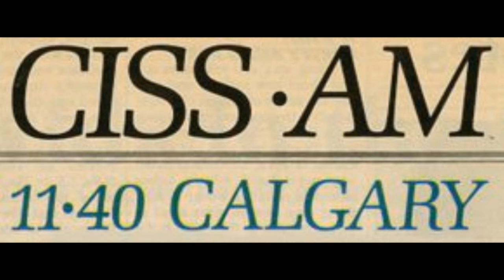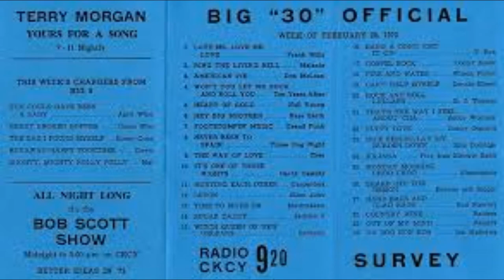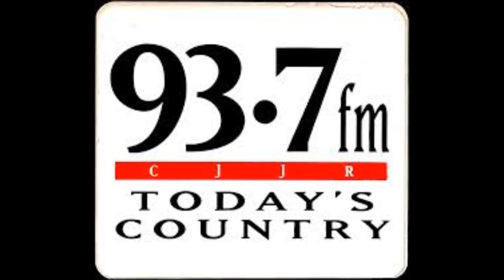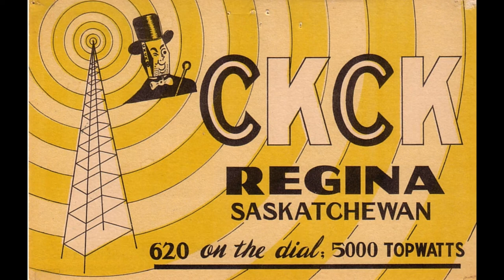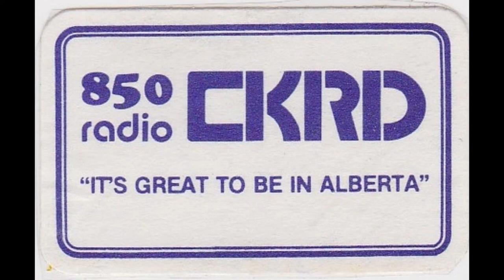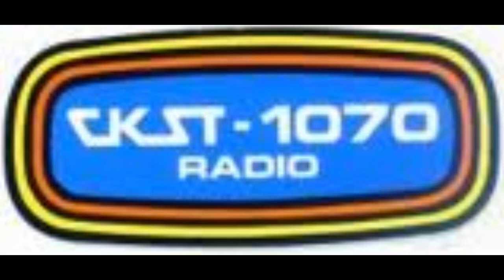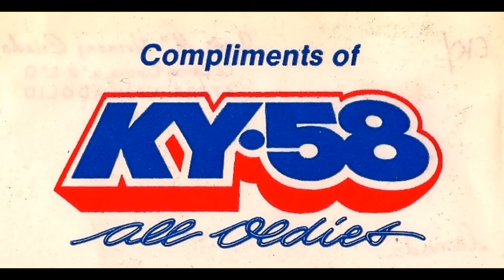Radio Jingles - Montage 4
Lets go on a trip around the world with these Radio Jingles.
JAM Creative Productions – TM Productions - Alfasound - Thompson Creative - PAMS - Music 4 - Jones Radio Networks - Jonathan M. Wolfert - Pepper Tanner - Pure Tonic Media
Murfin Music International - Media Preservation Foundation and many others.